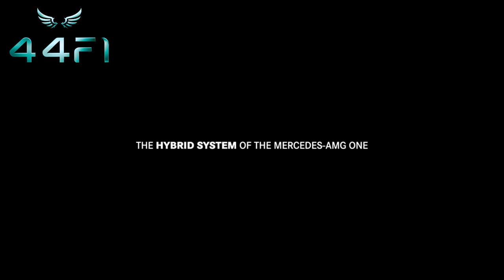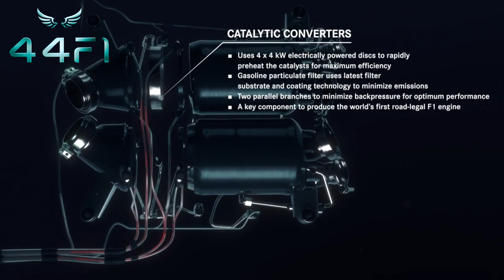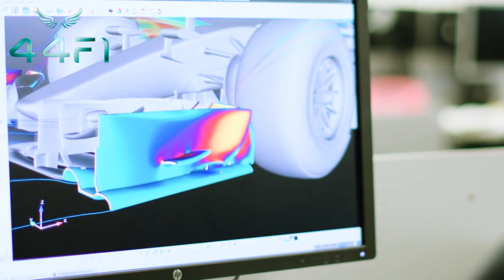New engine regulations put Mercedes ahead of Red Bull in 2026 - 44F1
New engine regulations put Mercedes ahead of Red Bull in 2026. The Red Bull's domination in Formula 1 is set to end in 2026. A new engine regulation will come into effect, and the Red Bull/Ford partnership is delayed. Good news for Mercedes, Toto Wolff, and their drivers, Lewis Hamilton and George Russell.